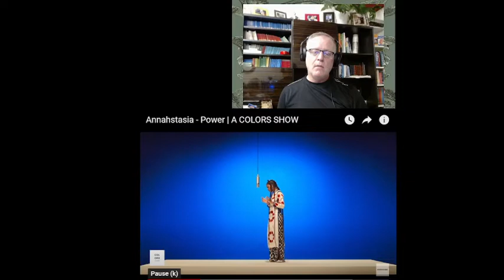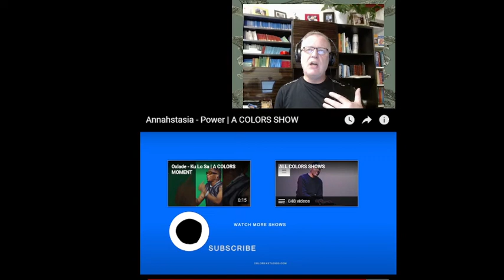C-C Euro Pop Music - Annahstasia Power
My name is Annahstasia. I’m Nigerian-American, from Los Angeles via the Midwest. I’m a musician and an artist.

'For me, music making is a very visual process, a lot of the written imagery is coming from a landscape behind my eyes. And when I create visually it’s the opposite, I hear music that sets the scene of what I’m creating.'
Nigerian-American singer, songwriter, and multimedia artist @Annahstasia conjures a moment of magic in a performance of ‘Power’, her new single lifted from her EP ‘Revival’.

COLORSxSTUDIOS is a unique aesthetic music platform showcasing exceptional talent from around the globe. COLORS focuses on the most distinctive new artists and original sounds in an increasingly fragmented and saturated scene. All COLORS shows seek to provide a clear, minimalistic stage that shines a spotlight on the artists, giving them the opportunity to present their music without distraction.